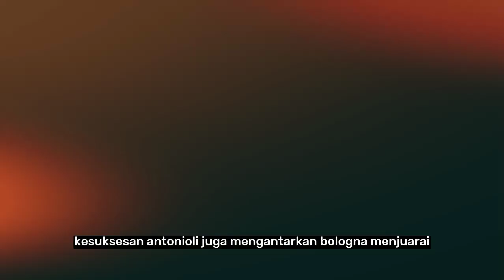FRANCESCO ANTONIOLI: BAKAT YANG DI SIA-SIAKAN TIMNAS ITALIA DAN AC MILAN